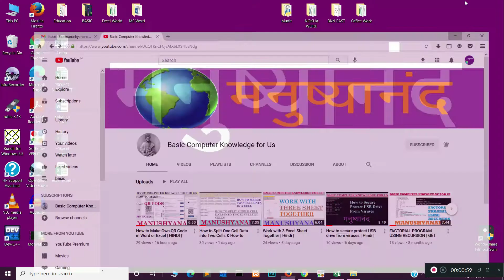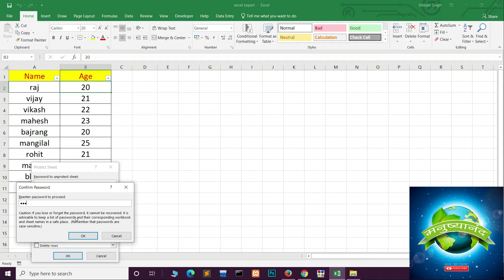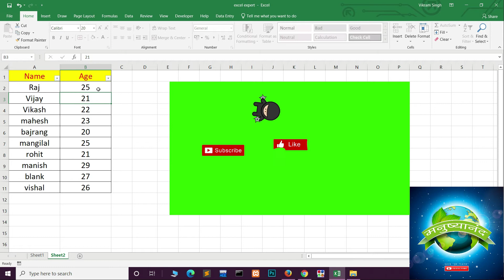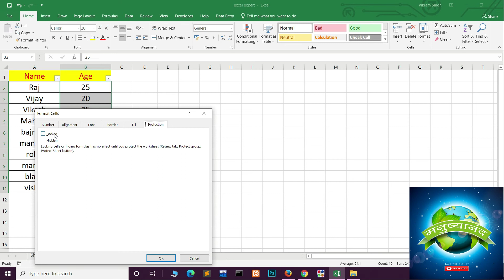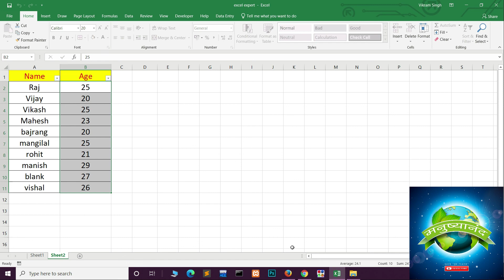How to Protect & Unprotect Excel Sheet With Password | HINDI | 2021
Friends,
In this video we learn how to protect a sheet and also unprotect sheet.
In this Process we can also Locked or Unlocked Specific Cell or Cell Range for edit CELL DATA.
We can also insert User Manual Password when we protect sheet.